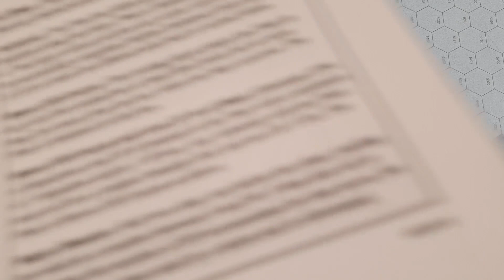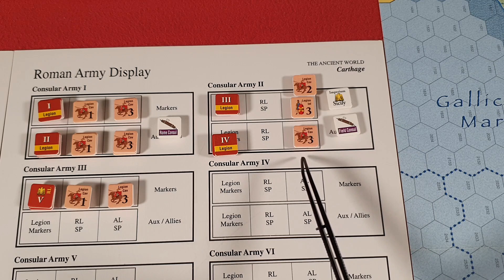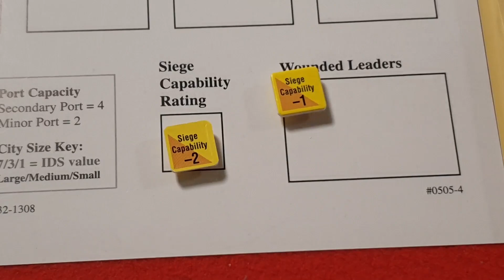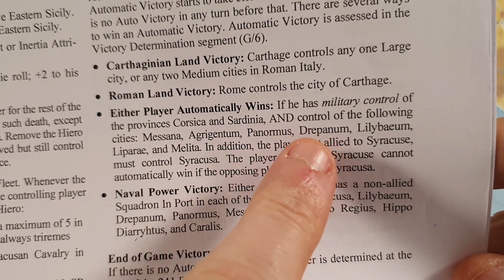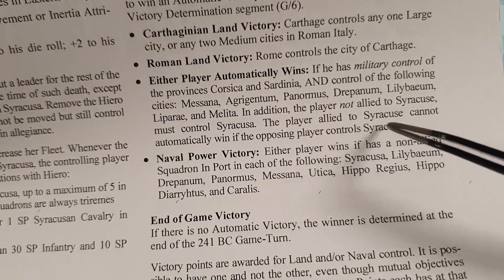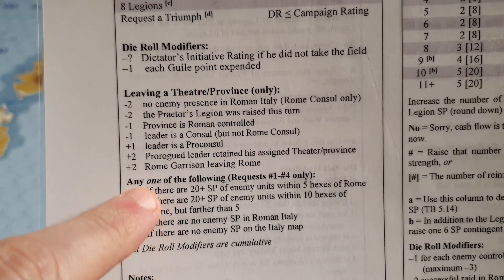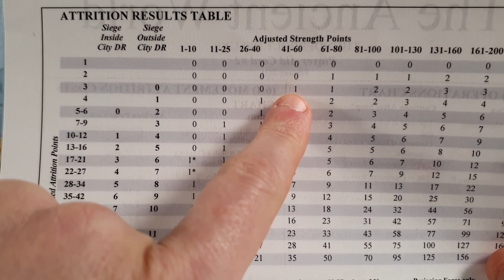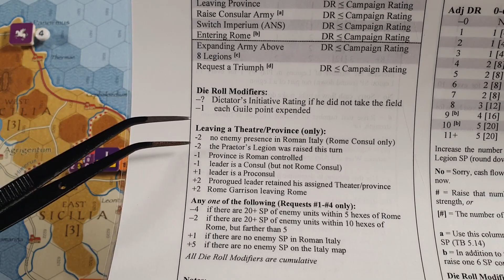Cartago: La primera Guerra Púnica - ¡Messana! #8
Segundo juego de la serie "The Ancient World" de Richard Berg, sistema operacional de la época romana que se estrenó en 2003 con el juego "Rise of the Roman Republic". Este segundo lo lanza GMT en el 2005, dos años después, usando el mismo motor pero ampliando el campo de juego cuando Roma ya es una potencia en el Mediterráneo y se enfrenta a la otro potencia: Cartago.

El sistema adolecía de un manual complejo, con situaciones confusas, modificadores complicados de interpretar y un altísimo nivel de "cromo" algo muy característico de Richard Berg. Esto hizo que tuviera una acogida complicada y que adquiriera con el paso del tiempo una etiqueta de sistema complejo y de un alta curva de aprendizaje.

El sistema no obstante ha experimentado una gran mejora en documentación y reglas en los últimos años gracias al trabajo de Alan Ray que es el desarrollador/diseñador de muchos, por no decir de la mayoría, de juegos de Richard Berg de la época del combate clásico (SPQR, Julius Caesar, Cataphract, etc).

Actualmente GMT tiene pensado sacar un pack deluxe llamado "Thunderbolt" que incluirá los dos juegos de la serie hasta la fecha más uno nuevo que estaba diseñando Richar Berg antes de morir, ambientado en la Segunda Guerra Púnica y que incluirá una nueva provincia: Hispania. Mark Herman está trabajando en ello liderando el proyecto aprovechando el gran trabajo de Alan Ray, que es ahora mismo la cabeza más visible del proyecto.

(haced un copiar y pegar que parece que cliqueando directamente no rula)

Documentación más reciente (buscar los enlaces abajo de la url que dejo seguidamente, son pdfs):